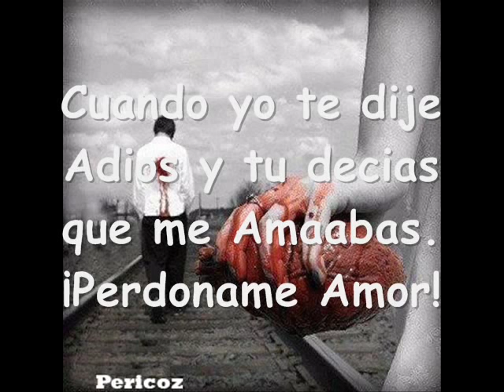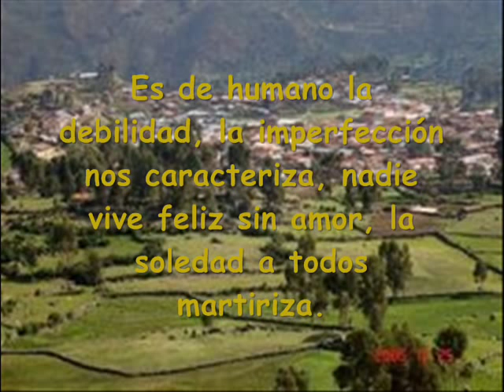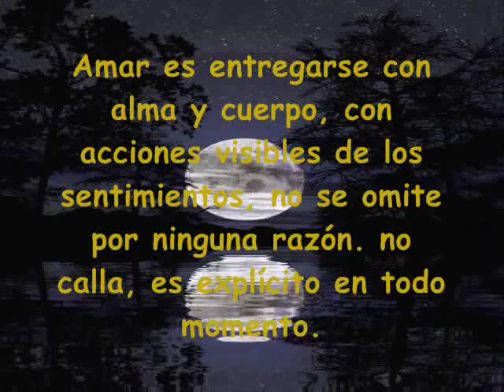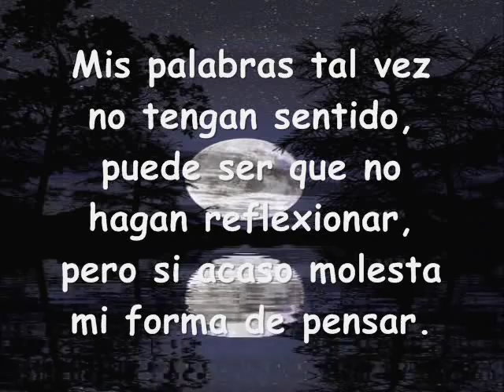perdoname Amor JJ ORE Pericoz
***!Cuando El Amor Existe no hay barreas ni perjucios para no seguir Amandose